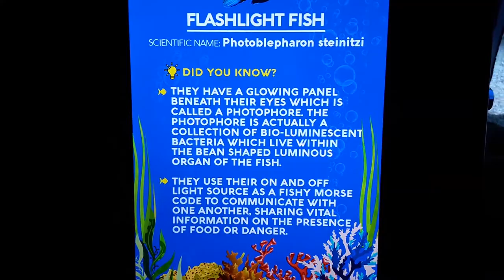***FLASHLIGHT FISH*** in Cebu Ocean Park & Events Center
Beautiful kind of fish.